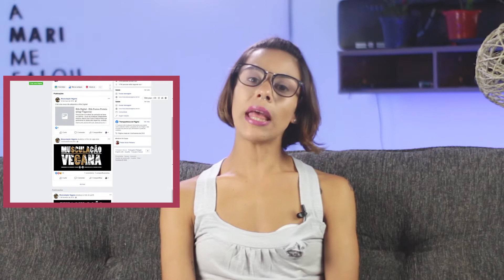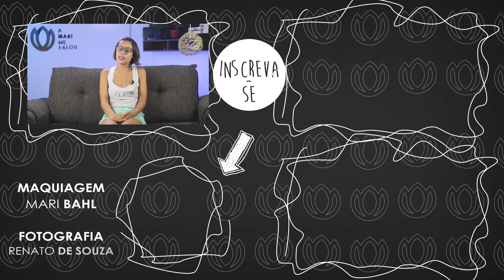PÁGINAS VEGANAS PARA CURTIR NO FACEBOOK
Trouxe para você páginas veganas para curtir no Facebook.
 Essa é uma listinha de páginas veganas no Facebook de recomendação no Facebook de páginas veganas para curtir no Facebook.

Enquanto vou deixando os links de referências, vai se INSCREVENDO para saber mais sobre indicações.

PROFESSOR DE INGLÊS/TRADUTOR
Fábio Barros

RECEITAS VEGANAS:/ COZINHA VEGANA SIMPLIFICADA/ RECEITAS VEGANAS NATUREBAS / VEGANISMO SEM FIRULA